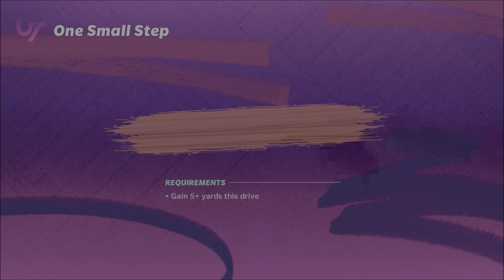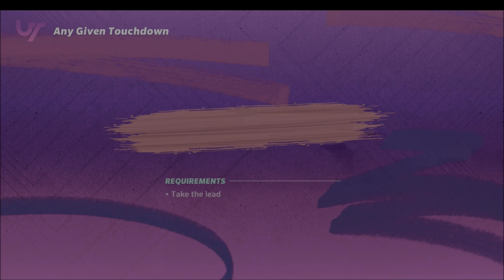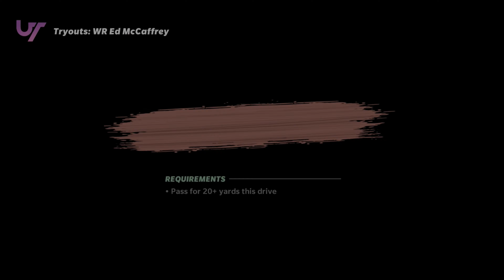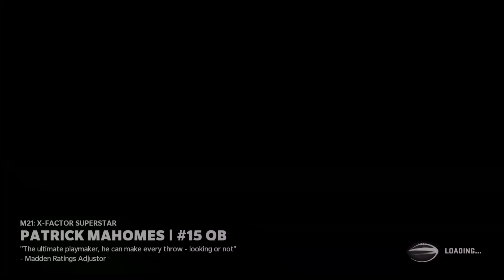Madden 21 Ultimate Team | Ep.2 Come Play!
0 Views - Jul 30, 2022

📌This video was pre-recorded for 8/28/20 & recorded on 8/27/20.

🌊🌊🌊🌊🌊🌊🌊🌊🌊🌊🌊🌊🌊🌊🌊🌊🌊🌊🌊🌊 32.86M/30M 🌲🌲🌲🌲🌲🌲🌲🌲🌲🌲🌲🌲🌲🌲🌲🌲🌲🌲🌲🌲 23.9M/20M